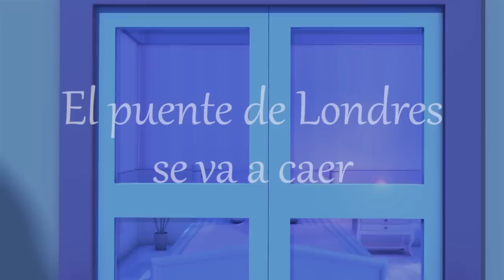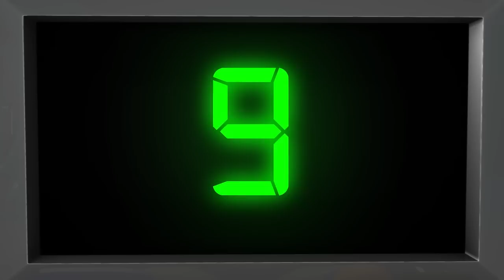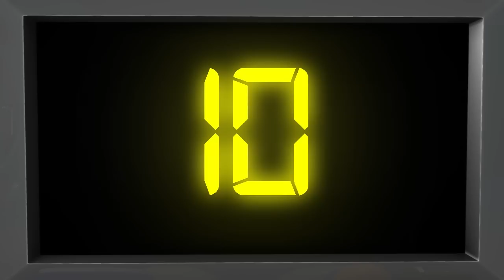Oh, Señor Sol, Sol, amarillo Sol | Y muchas más canciones infantiles | ¡50 min de LittleBabyBum!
00:04 Oh, Señor Sol, Sol, amarillo Sol
01:47 Las ruedas del autobús - Parte 7
03:43 Una patata, dos patatas
05:39 Cinco patitos
07:44 No hay monstruos
10:12 Cabeza, hombros, rodillas, pies - Parte 1
12:13 Tirintintín, el gato y el violín
14:28 El puente de Londres se va a caer
16:14 Las ruedas del autobús - Parte 3
18:02 Cinco monitos - Parte 2
20:15 María tiene un corderito
21:56 Cinco ranitas
24:27 Hickory Dickory Dock
25:44 Si te sientes muy feliz, ¡aplaude así!
27:35 Un, dos, me ato el zapato
28:39 Las ruedas del autobús - parte 4
30:30 La canción del orinal
31:53 La canción del uno al diez
33:54 Las ruedas del autobús - parte 5
35:47 Me lavo las manos
37:28 Cabeza, hombros, rodillas, pies - Parte 2
40:04 Los colores y las acciones
42:29 Humpty Dumpty
43:57 El viejo MacDonald tiene una granja - Parte 2
46:13 La araña Incy Wincy
47:15 El oso subió a la montaña
49:05 Al corro de las flores